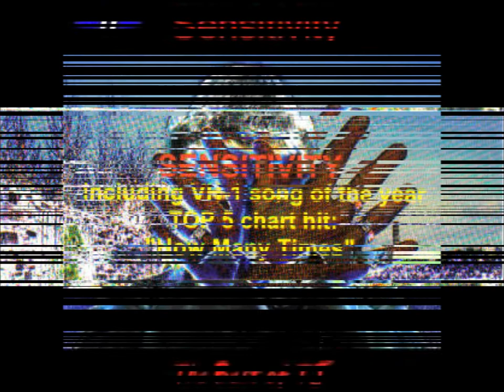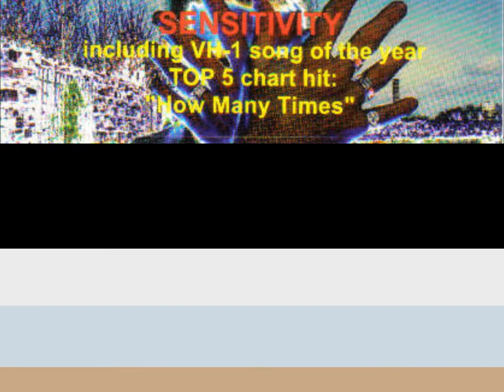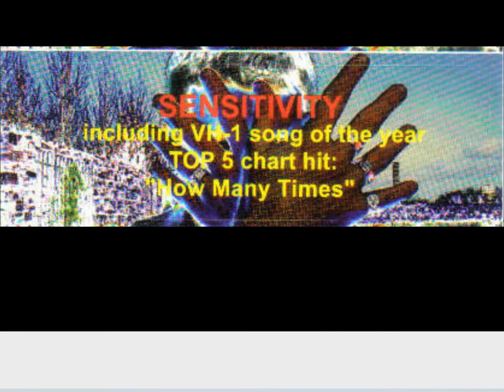TJ - Sensitivity (The best of TJ) (2005)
TJ – Sensitivity (The Very Best Of) (2005)

Total Running Time: 73:11min.

01. Light Of Love
02. I Am Alone
03. You’re The Reason
04. Mind Travelling
05. Darker Than Black
06. Song For A Friend
07. Like An Angel
08. I Still Believe In Love
09. Shadows Of The Past
10. Love Rules
11. Eternity
12. I Feel Loneliness
13. I Will Always Be There For You
14. The Day I Met You
15. How Many Times?
16. African Queen
17. Why Don’t You Call Me?
18. I Had It All Before
19. Time To Come Home
20. Fuer Monique

All songs written and composed by Thomas 'TJ' Janak
Additional musicians: Michael Faske (Guitar, track 8), Frank Moesner, (Piano, track 12), Michael von Lueder (Guitar, track 14), Danny Monaghan (Guitar, track 15)

Tracks 1,16, 18 and 19 taken from 'TJ - Midnight Dreamer (2000)'
Track 5 taken from 'TJ - Darker Than Back'(1999)'
Tracks 6 and 10 taken from 'Digital Dreams - Vesicula (1996)'
Tracks 7 and 12 taken from 'Digital Dreams - Hitech System (1994) '
Tracks 8 and 9 taken from 'TJ - Pure Love (1997)'
Tracks 11 and 17 taken from 'TJ - Eternity (2002)'
Track 13 taken from 'Excess - Technological Age (1992)'
Track 20 taken from 'Digital Dreams - German Groove (1990)'

Tracks 2,3 and 14 were specifically written as new material for this compilation album while track 4 is taken from an unreleased album with the working title 'TJ - Forests of Life'

The album is dedicated to my mother Ilse Janak (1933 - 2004)

I own all rights to these songs